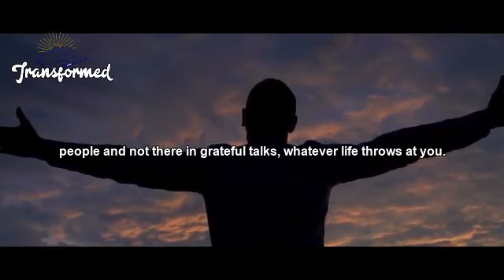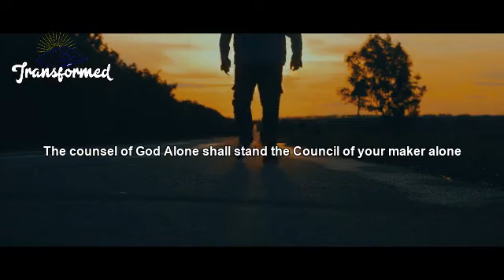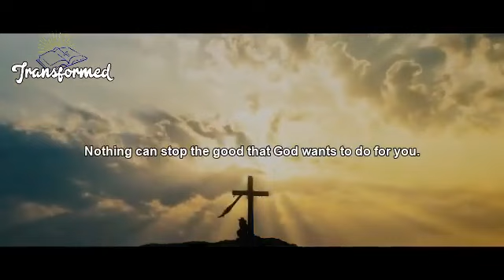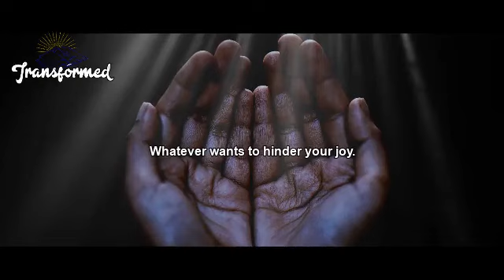God Will Open DOORS SHUT AGAINST You And They Will Call You blessed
You can sow that pain and cries as a seed but know assuredly that you will reap a harvest of joy because what you will be after this experience now will be much better.